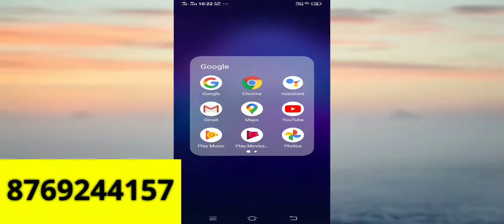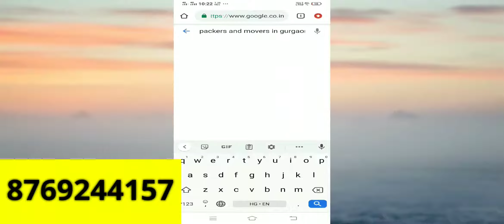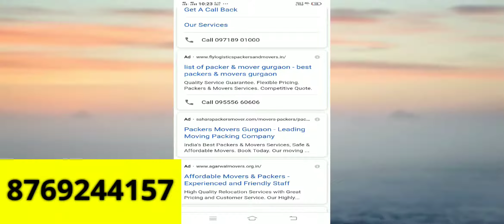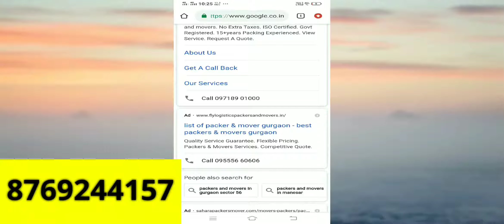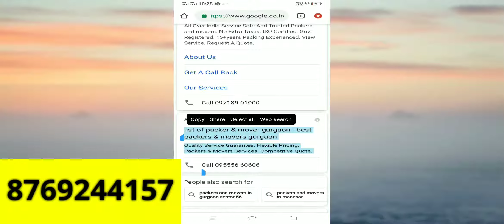Best Google Ads Account Campign For packers And Movers Business | Right Google Ads Camign Setup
How To Setup Google Ads| Google Ads Setup for packers and Movers Business